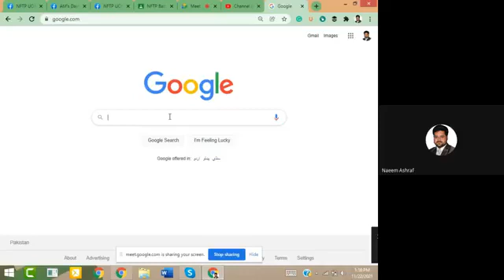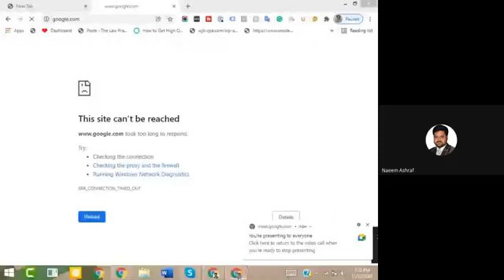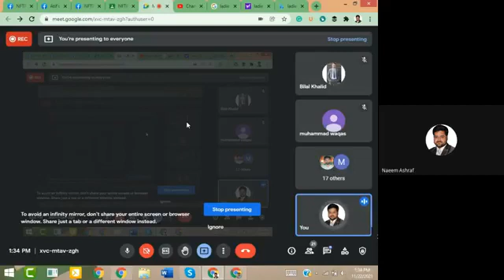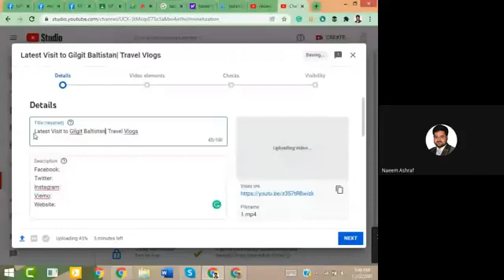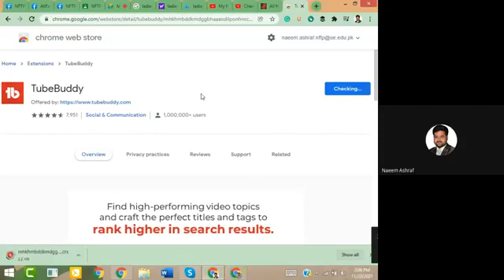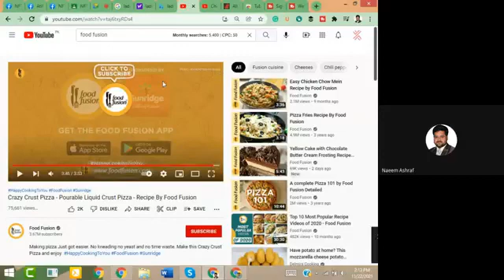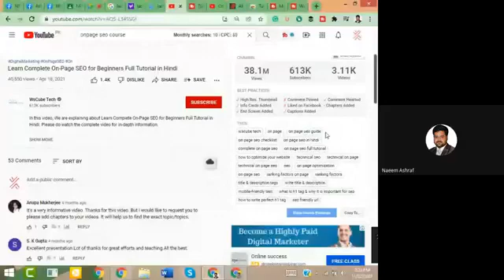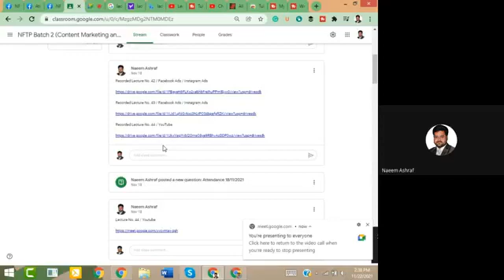YouTube channel kaise banaye I How to create a YouTube channel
YouTube channel kaise banaye | How to create a YouTube channel

Sitemap
Website par SITEMAP Kaise lagaye
Channelboost
Online
Earning
Work
Views
islamic786 66